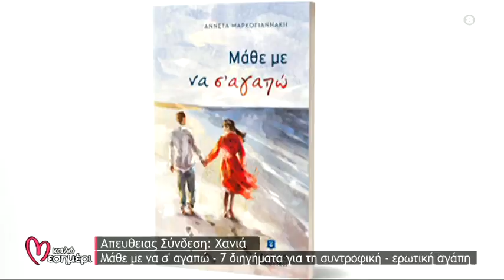Μάθε με να σ' αγαπώ - Αννέτα Μαρκογιαννάκη